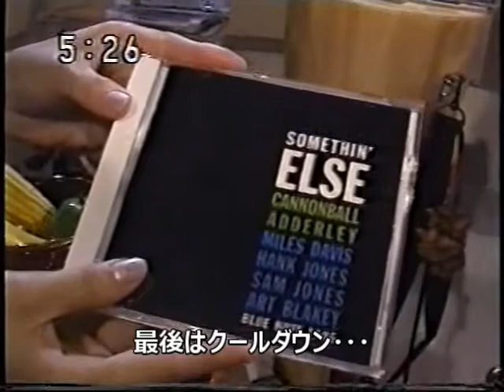もりぶーのジャズ入門第4回ジャズはアドリブだ！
2000年ごろに鹿児島地方局で放送された地域情報番組からの
もりぶーのジャズ入門第3回ジャズはうたとリズムだ！
全4回全編10分ほどの尺でしたが全て5分前後に編集。

第1回チャーリー・パーカー特集
第2回人生いろいろジャズもいろいろ
第3回ジャズはうたとリズムだ！
第4回ジャズはアドリブだ！‹‹コノ動画

我がジャズ恩師中山信一郎さんに捧ぐ

鹿児島のジャズ活動家もりぶーのジャズクラブチャンネル

もりぶーのリズムハートWEBサイト
Rhythm Heart WEB